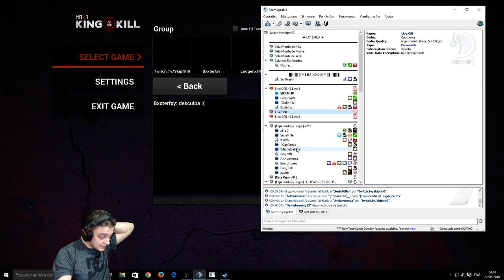Wins x5 - 18k Nunca cai no bait